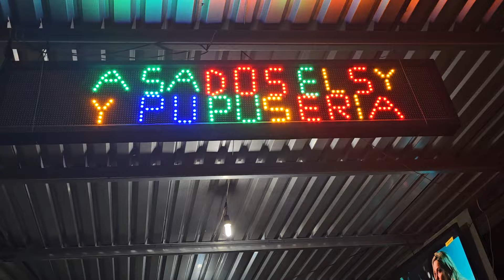LES PICO LA RAYA A ESTAS HERMOSAS MUÑECAS